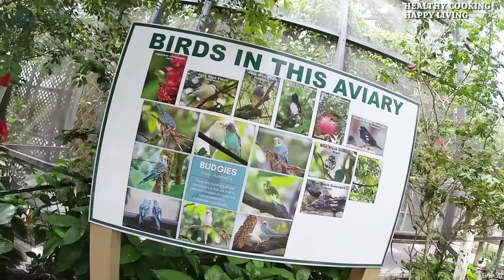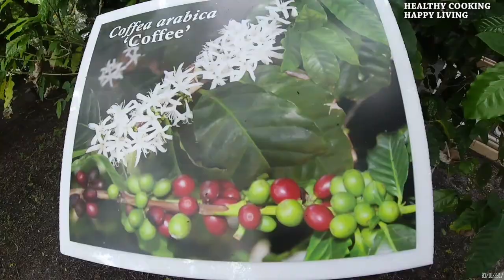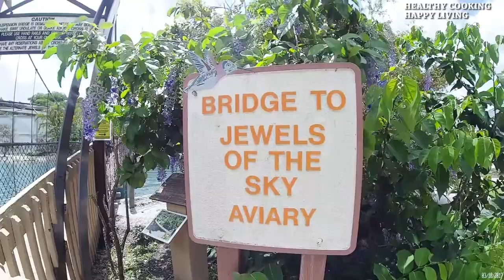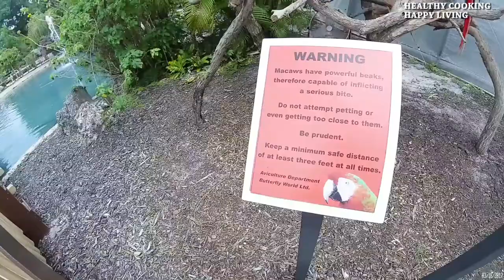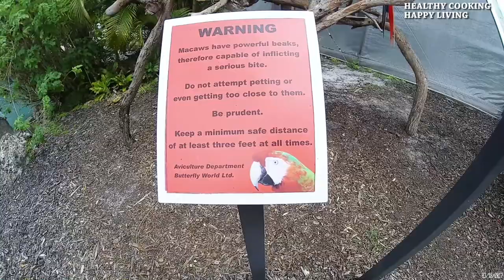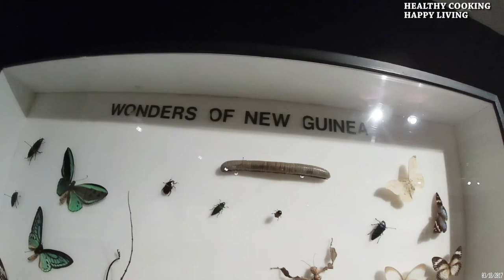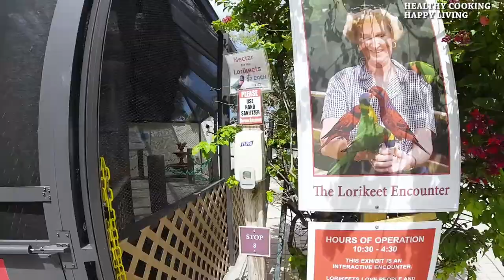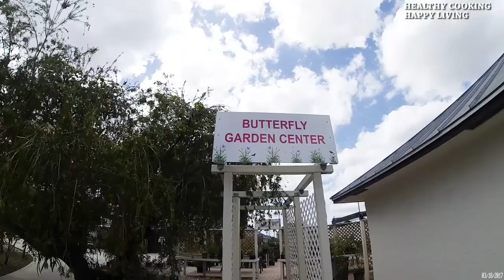MOST AWAITED ACTIVITY AFTER 11 YEARS | MIAMI BUTTERFLY WORLD, PART-3 | BUTTERFLY EXHIBITION | MACAW